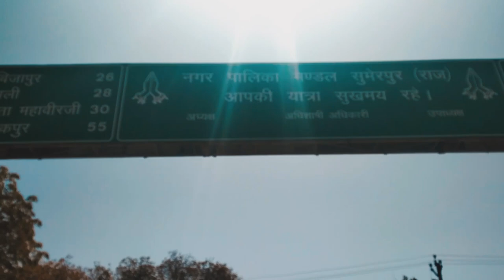Exploring JAWAI DAM | Jawai Bandh Rajasthan | Rajasthan Vlogs | Vlog #10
I hope You Like The Video Thumbs up